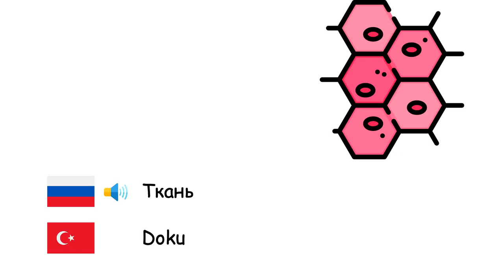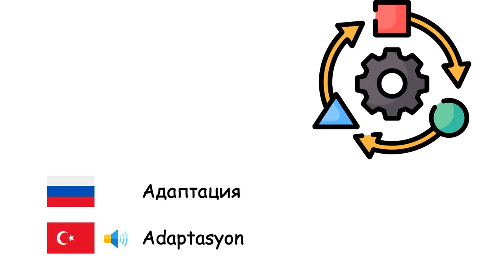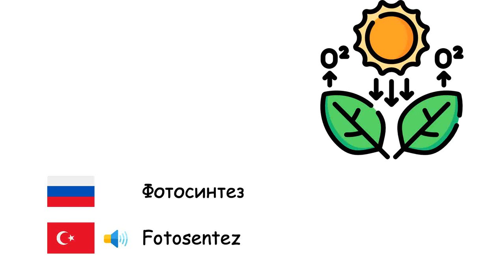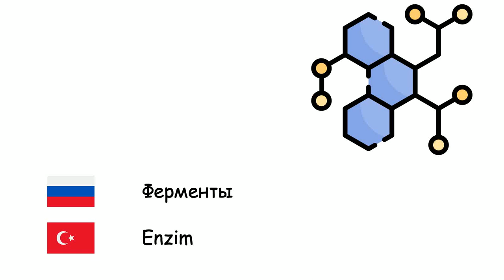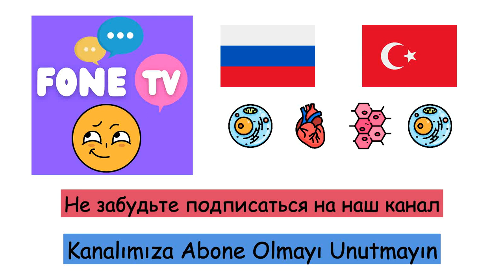Биология (Турецкий язык) (ru-tr)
Fone TV
ru-tr-14
Biyoloji (Türkçe)
Клетка - Hücre
Орган - Organ
Ткань - Doku
Органеллы - Organel
Ген - Gen
Бактерии - Bakteri
Вирусы - Virüs
Растения - Bitki
Животные - Hayvan
Белки - Protein
Эволюция - Evrim
Адаптация - Adaptasyon
Мутация - Mutasyon
Обмен веществ - Metabolizma
Организм - Canlı
Микроорганизмы - Mikroorganizma
Фотосинтез - Fotosentez
Хлорофилл - Klorofil
Семя - Tohum
Эмбрион - Embriyo
Прорастание семян - Çimlenme
Опыление - Tozlaşma
Корень - Kök
Лист - Yaprak
Древесина - Tahta
Пищеварение - Sindirim
Брожение - Fermantasyon
Плотоядные - Etobur
Фитофагия - Otobur
Природа - Doğa
Размножение - Üreme
Ферменты - Enzim
Кровь - Kan
Жизнь - Yaşam
Фоссилии - Fosil
Биоразнообразие - Biyoçeşitlilik
Удобрения - Gübre
Биологический вид - Tür
Вымирание - Soy tükenmesi
Наследование - Kalıtım